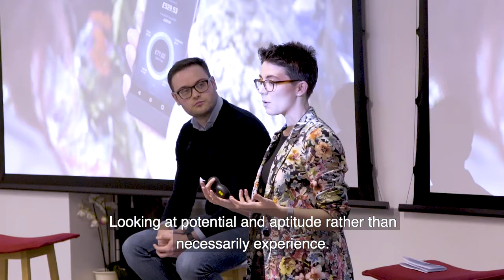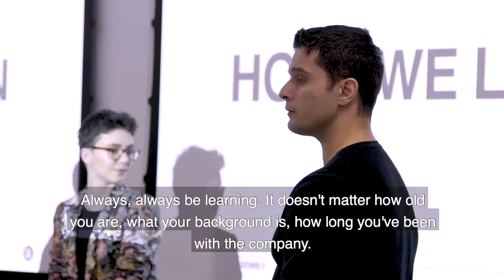Jobbio Live - The Future Of Work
What will the Future Of Work look like? Our latest Jobbio Live event not only launched our exciting Future of Work eBook but we discussed everything you need to know about the evolution of the workplace!

How will technology change your job? What makes a valuable employee as AI becomes more prominent? We went forth to answer these vital questions with a panel of experts:

- Hessie Coleman, Head of People Operations, Starling Bank

- Jeff Kennedy, Talent Acquisition Manager EMEA and APAC, MongoDB

- Julien Deslangles-Blanch, Regional Director UK and Germany, General Assembly

And sign-up to Jobbio today to gain access to thousands of new job opportunities. Visit jobbio.com